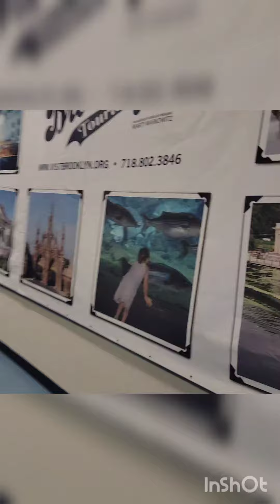ABB FORMULA E FIA WORLD CHAMPIONSHIP NEW YORK CITY E-PRIX 2022